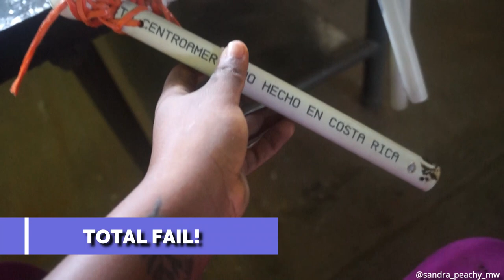COLLEGE VLOG|| VISITING THE FARM FOR OUR THESIS AT EARTH UNIVERSITY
Hey peaches
this video is  COLLEGE VLOG VISITING THE FARM FOR OUR THESIS AT EARTH UNIVERSITY my thesis is an entomology project and I am so excited about sharing this experience with you guys.

Other info

Equipment: SONY NEX F3 and Samsung A30
Lighting: Diva ring light
Editing software: Wondershare Filmora